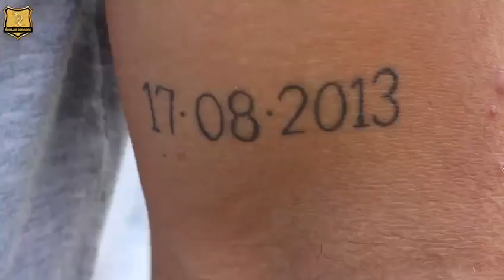EquipoProfesional | ¡Bienvenido Jean Fuentes a la Familia Dorada!